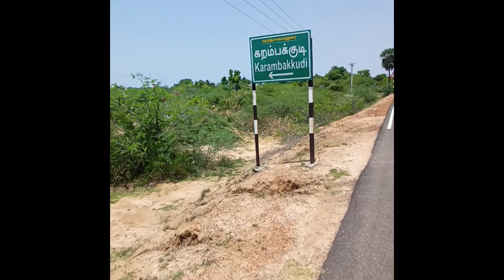I Meet @VillageCookingChannel Member//All India Bicycle Tour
In This Video:- I Meet @VillageCookingChannel   Member//All India Bicycle Tour

Can you Financial Support me?
क्या आप मुझे आर्थिक रुप सपोर्ट  कर सकते है?
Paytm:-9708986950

some contents are used for , Coment,newsreporting,educational purpose under fair use.Copyright disclaimer Under Section 107 of the Copyright Act 1976,allowance is made for"fair use"purposes such as criticism teaching,scholarship and research.fair use is a use permitted by copyright statute that might otherwise be infringing.Non-profit,educational or personal use tips the balance in favor of fair use.All credit for copy right material used in vedio goes to respected owners/owner